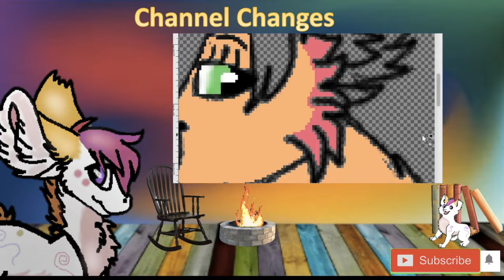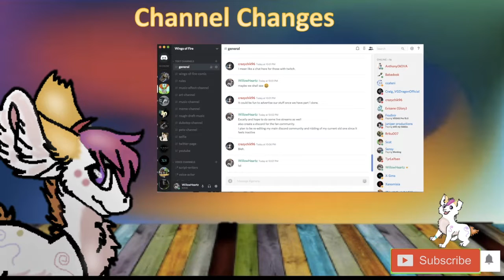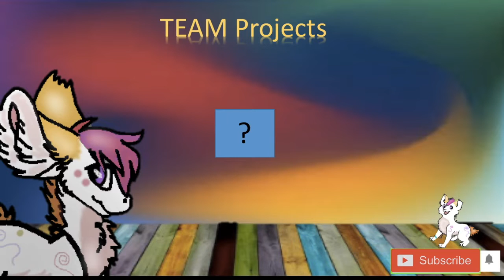Major Channel Update!! Wings of Fire Graphic Novel Dub! Future Teams?! And much more!!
Here it is! Hope you all enjoy!!